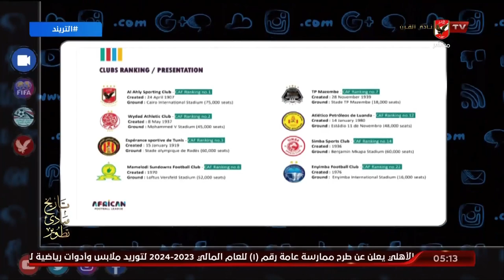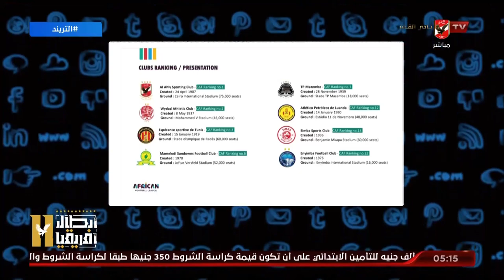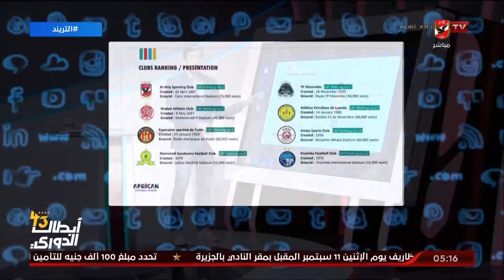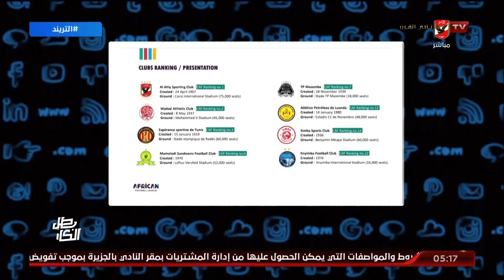خدمة 5 ستارز للجماهير والمسئولين.. محمد سعيد يستعرض جدول مباريات African Football League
خدمة 5 ستارز للجماهير والمسئولين
محمد سعيد يستعرض جدول مباريات African Football League  الدوري الإفريقي الممتاز